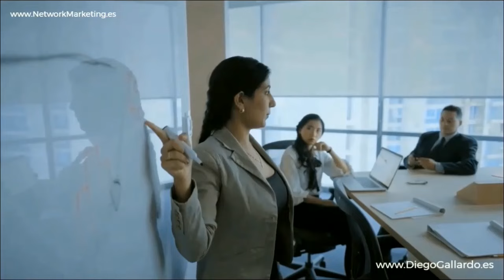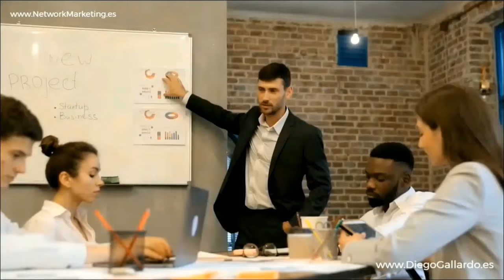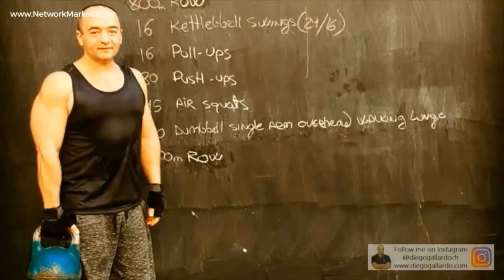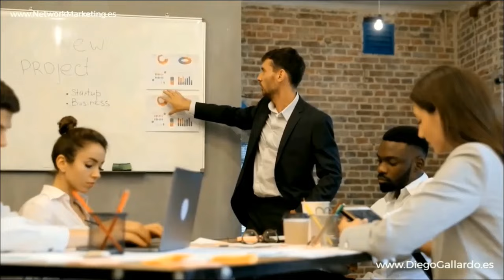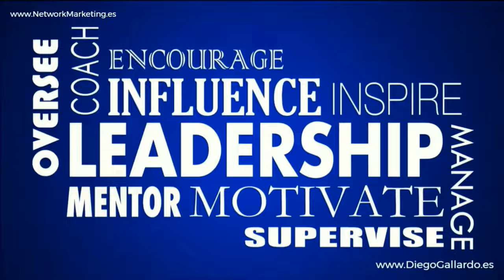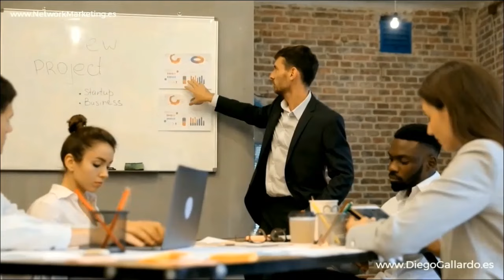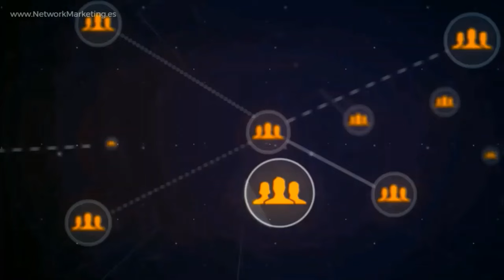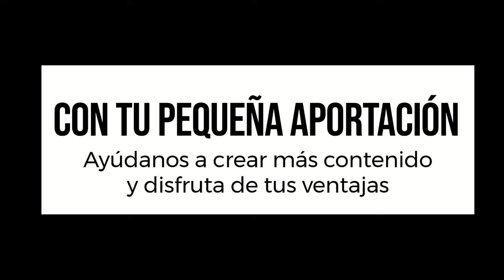PASOS para CALIFICAR en NETWORK MARKETING 💎 Nicolás ORDOÑEZ Emprendedor Negocio Digital MLM AMWAY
✅ En la conferencia "PASOS para CALIFICAR en el NEGOCIO Digital de Network Marketing de AMWAY", Nicolás Ordoñez, un destacado líder Esmeralda, comparte su inspiradora historia y los pasos clave para duplicarse correctamente y manejar un negocio efectivo en el mundo del Network Marketing. 🌟

Nacido en Bogotá, Colombia, Nicolás enfrentó desafíos desde temprana edad. Su padre lo dejó cuando era solo un niño, y a los 16 años, el negocio de Amway llegó a su vida a través de un tío que contactó a su madre. Aunque en un principio a ella no le interesó, Nicolás vio una oportunidad y decidió aprovecharla. 💡

A lo largo de esta conferencia, Nicolás nos demuestra que no importa la edad ni las circunstancias; lo que realmente importa es la actitud y el compromiso. Él nos enseña que el éxito no depende de un título universitario, sino de una educación continua, el desarrollo personal y el fortalecimiento del carácter. 🎓

Nicolás, tímido y perezoso en sus inicios, nos explica cómo en este negocio uno es su propio jefe, y eso significa que el éxito depende enteramente de cada uno. No hay jefes que presionen, lo que a veces nos lleva a poner excusas, pero él nos motiva a superarlas y a tomar el control de nuestro destino. 💼

En esta charla, Nicolás subraya la importancia de duplicarse correctamente, fortalecer la mente y el carácter, y cómo el sistema educativo de Amway es fundamental para lograrlo. Aquí no se trata de decirte qué hacer, sino de mostrarte lo que puedes hacer para alcanzar tus metas y construir una vida de éxito y libertad. 🚀

No importa de dónde vengas, ni las dificultades que hayas enfrentado. Si estás dispuesto a aprender, desarrollarte y trabajar con determinación, puedes lograr grandes cosas en el negocio de Amway. Nicolás Ordoñez es un claro ejemplo de que el liderazgo no nace, se hace, y que con la mentalidad adecuada, puedes llegar a ser algo diferente, algo grande. 💪